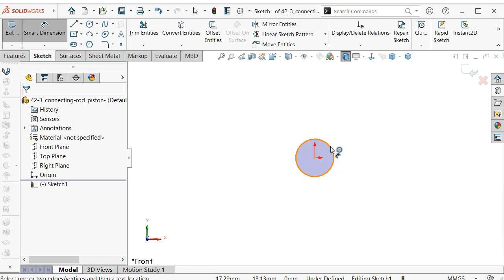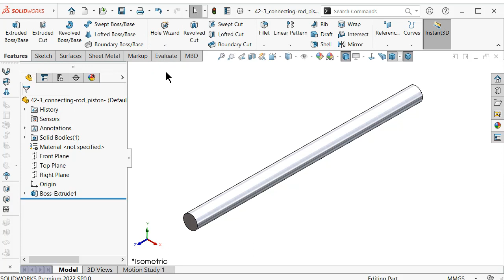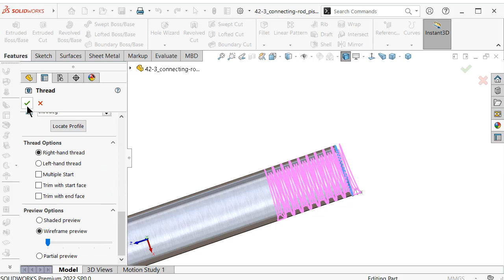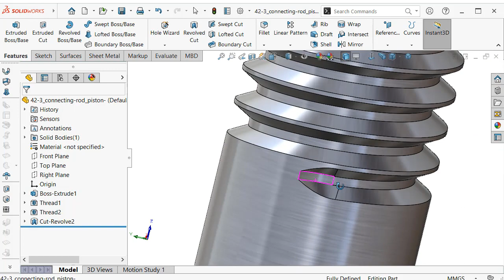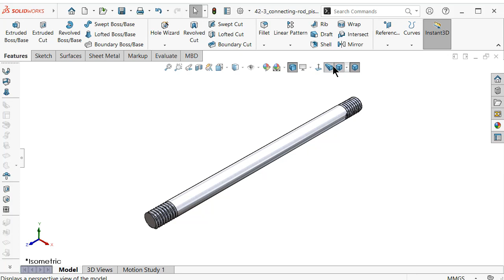3-Project 42| Horizontal Wobbler Steam Kit | SolidWorks Tutorial : connecting rod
3-Project 42| Horizontal Wobbler Steam Kit | SolidWorks Tutorial : connecting rod

topics about:

- SolidWorks Sketching
- SolidWorks Surface
- SolidWorks Weldments
- SolidWorks Assembly
- SolidWorks Drawing
- SolidWorks Simulation
- SolidWorks Motion
And MORE